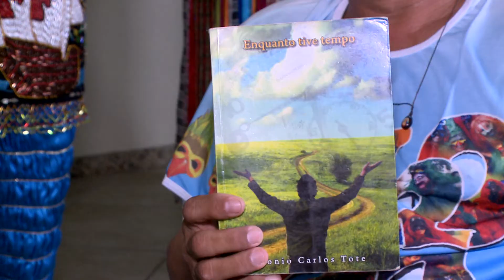(Edição 27/10) - Produtor lança livros e realiza Bumba Meu Carnaval em agradecimento à superação